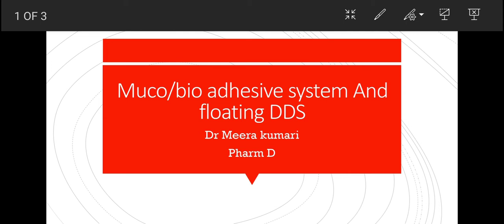muco/bioadhesive system and floating DDS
muco/ bioadhesive system
floating drug delivery system